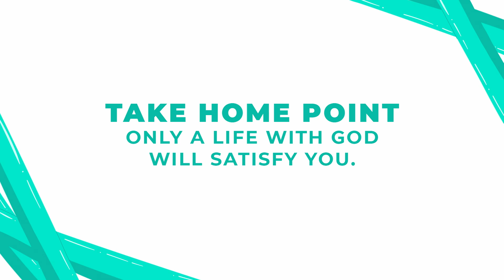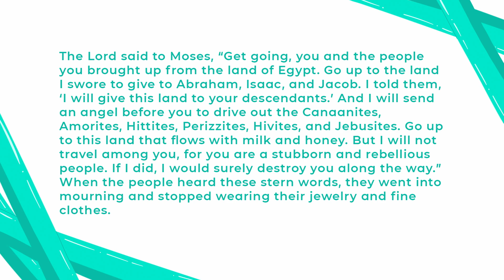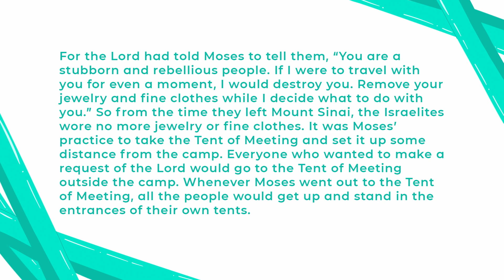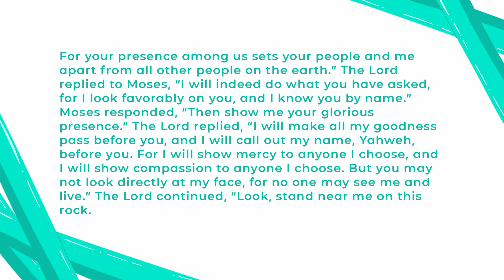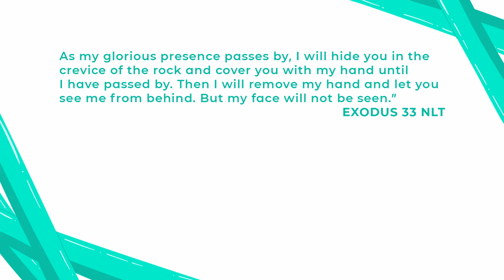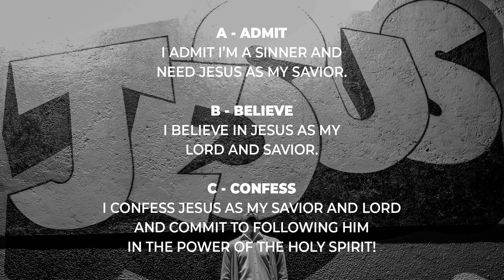IYKYK | Part 7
Josh Miller